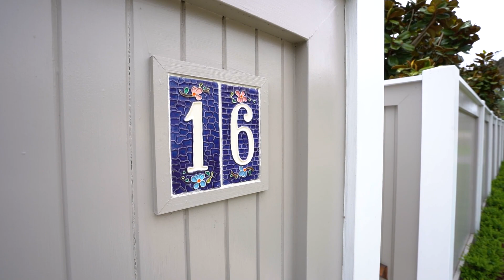Exquisite in Every Way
This stunningly beautiful coastal beach house has been designed and built with every detail measured in inches. Behind its private facade, the wow factor is instantaneous. The refined and elegant design is timeless, the luxury appointments and quality craftsmanship are obvious, the nurtured and spectacular ornamental garden is in full bloom and the sublime luxury lifestyle on offer is unquestionable.